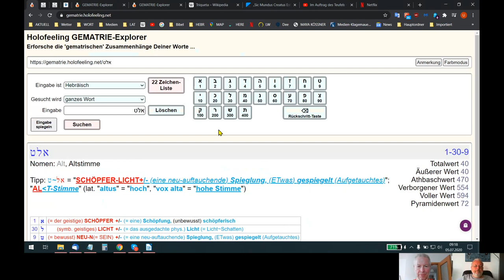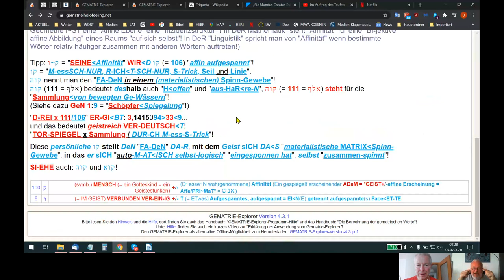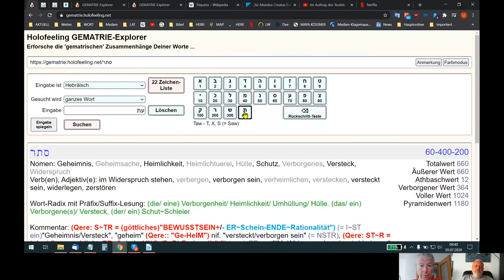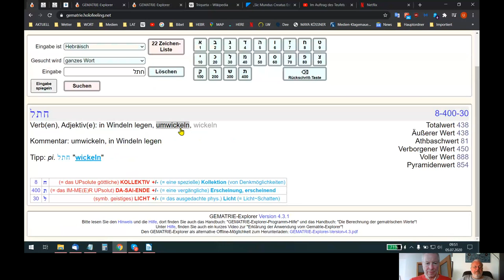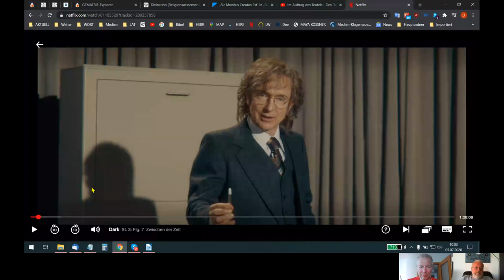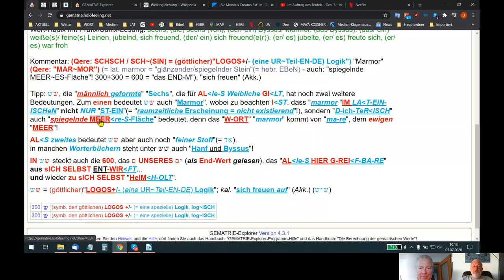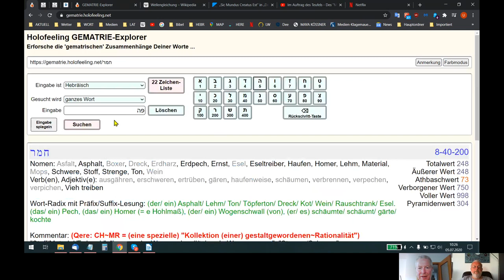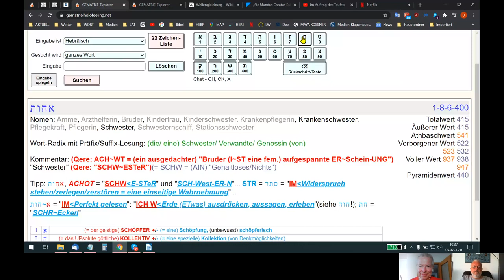HOLOFEELING - Sic Mundus Creatus Est: So wurde die W~ELT ER~SCH~Affen!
Einige Inhalte wurden entfernt.